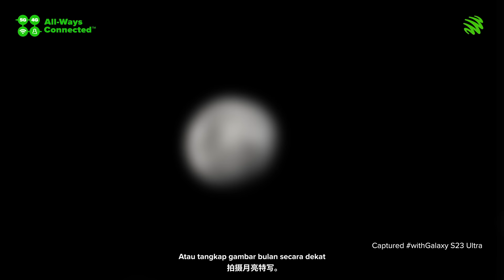Maxis Zerolution | Samsung Galaxy S23 Series, it's seriously easy to own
Owning the all-new Samsung S23 Series just got seriously easier with Maxis Zerolution.